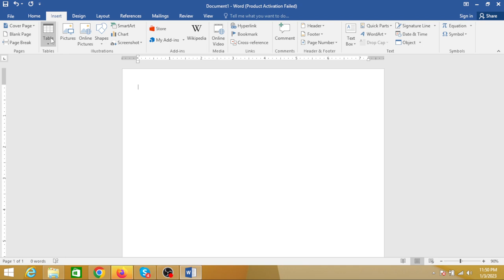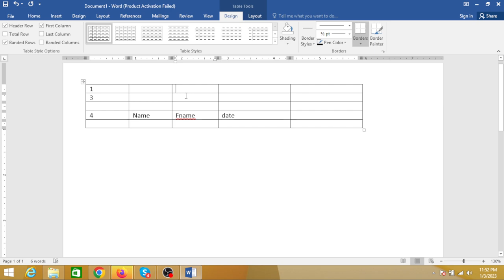how to create table of contents in word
how to create table of contents in word@JavedChaudhryOfficial
how to make place cards in word
how to make table of contents in word
how to table of contents word
how to create table in word
how to make a table in word
how to make a table in word on phone
how to make table in word mobile
how to create table in ms word in mobile